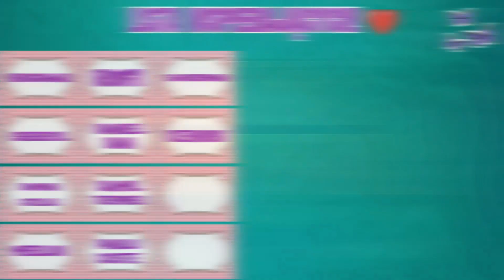Bagienny skorumpowany [Wyspa beznadziei] | AFK Arena Polska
Film z prezentacji dwóch drużyn, jeżeli chodzi o bagiennego skorumpowanego w AFK Arena.

Muzyka:

1. NEFFEX - FOYF